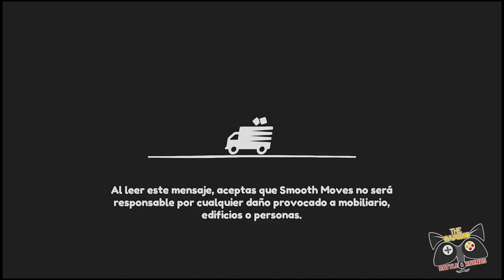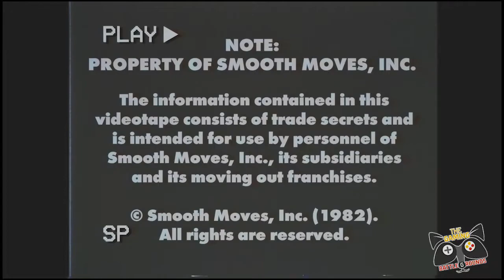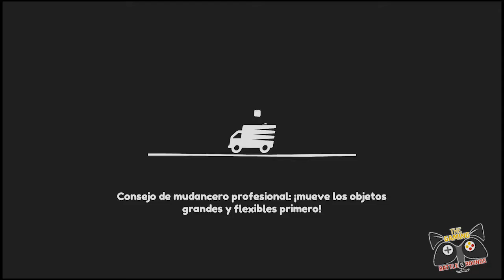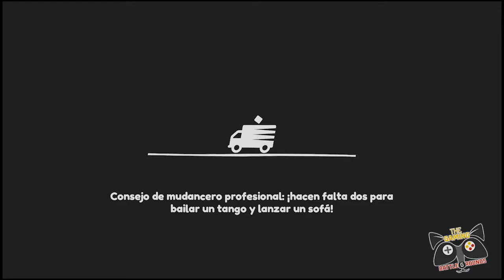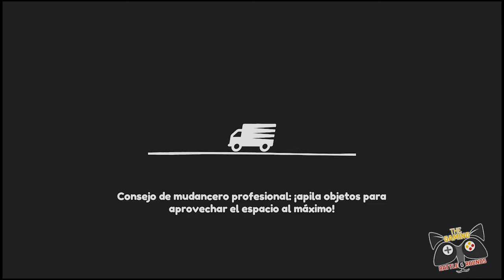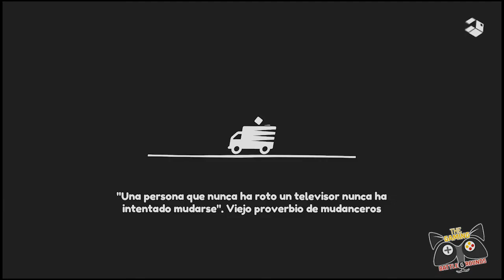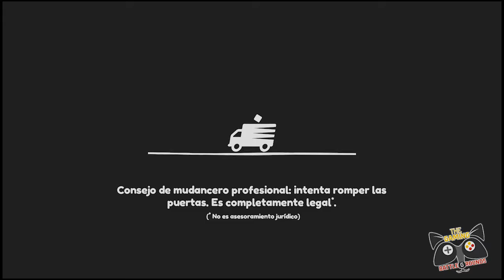Moving Out :: Sin Edicion y Sin Frenos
Mistheart, Zeru y Joaky21 os enseñan en este largo video de como NO hacer una mudanza mientras eres una planta o un gato en silla de ruedas u... otras cosas que no deberían hacer mudanzas.
Todo sea por pillar experiencia para la vida real!

Con la aparición especial de la carraspera de Mistheart!
Un like y un comentario nos ayuda a crecer, así que a ello!